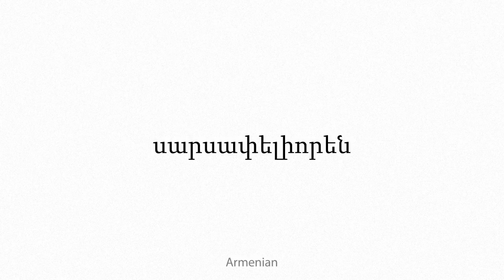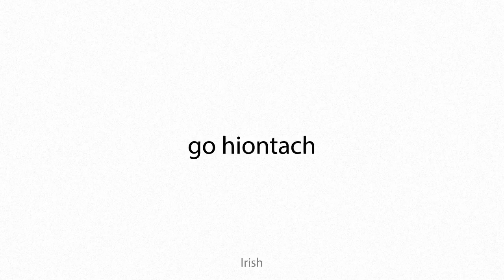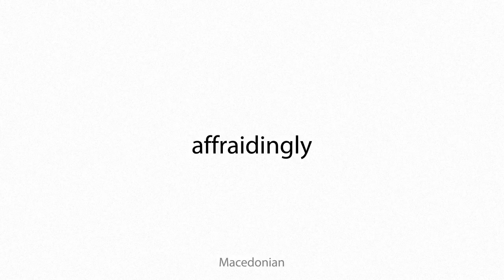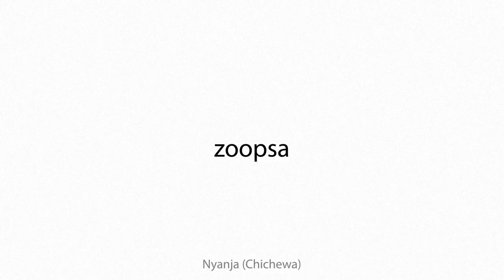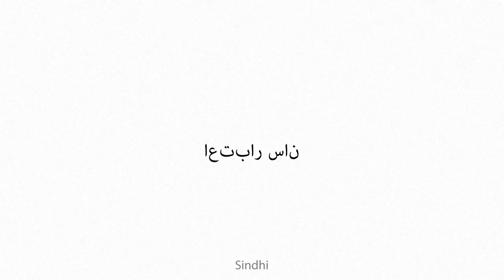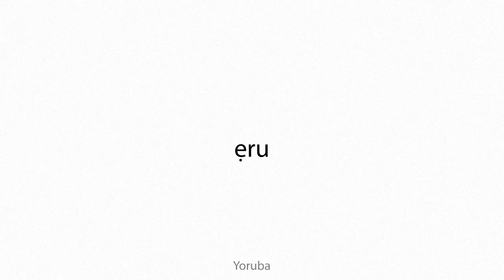affrightingly Multilingual Translation